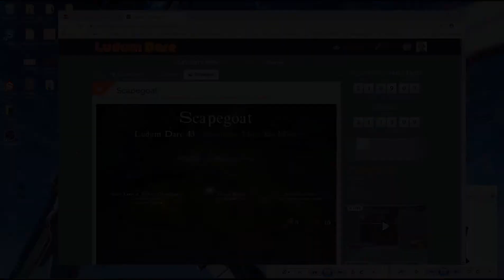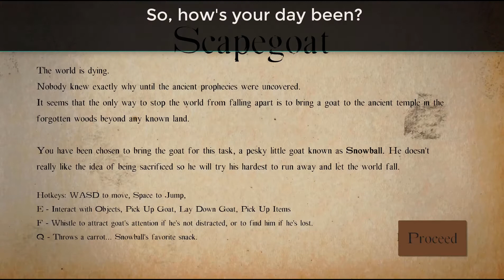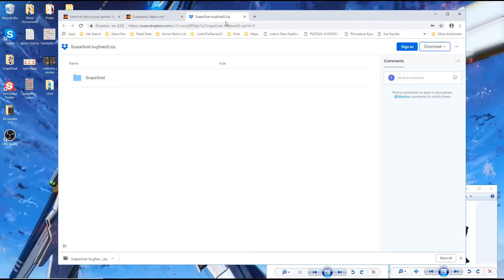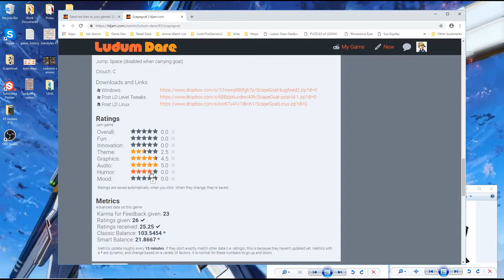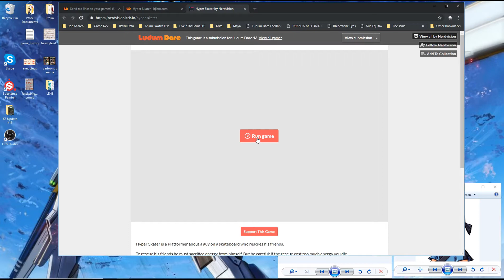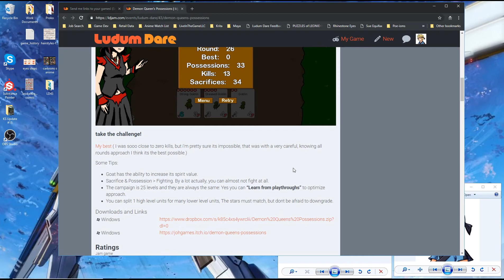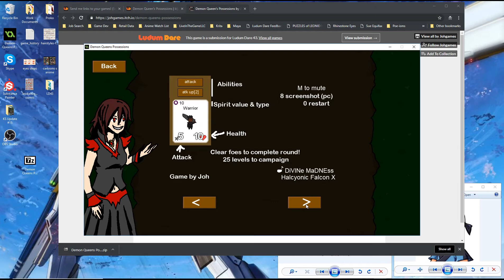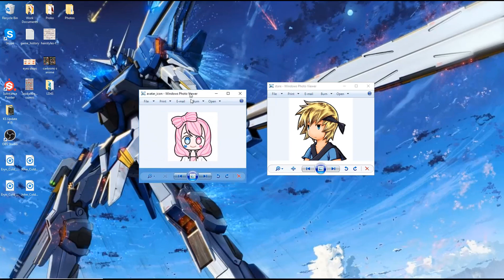LD43: EP 7 (Scapegoat, Hyper Skater, Demon Queen's Possessions)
This time, I'd like to showcase some of the games created during a 48hr/72hr Game Jam competition! The theme was: "Sacrifices must be made"

Do go show the creators some love and play their games! ^^

2:02 - Scapegoat
By: Linear, Thomas Kresge, angiekatneko, aurel

20:55 - Hyper Skater
By: neowhoru

28:54 - Demon Queen's Possessions
By: joh

You can explore these and many other games on the Ludum Dare website!